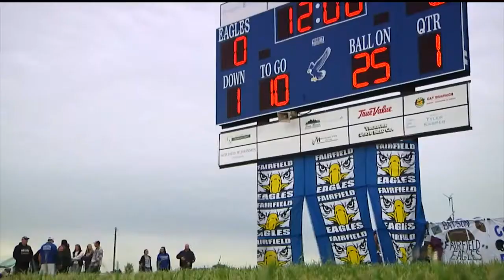Coaches Corner: Fairfield's Les Meyer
In this week's Coaches Corner, Fairfield head coach Les Meyer sits down to talk about his new quarterback, and how he's dealing with some of the challenges of an inexperienced squad.